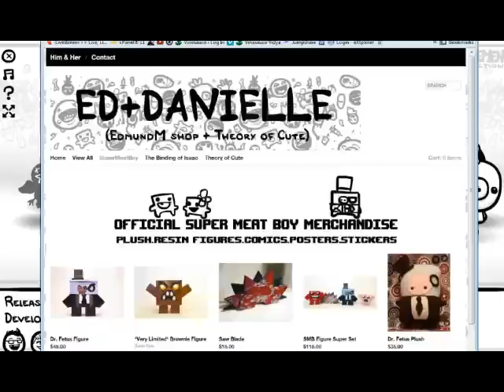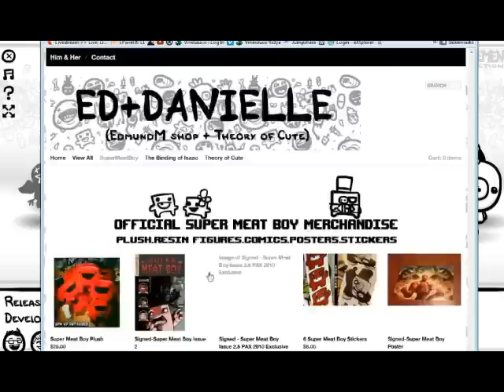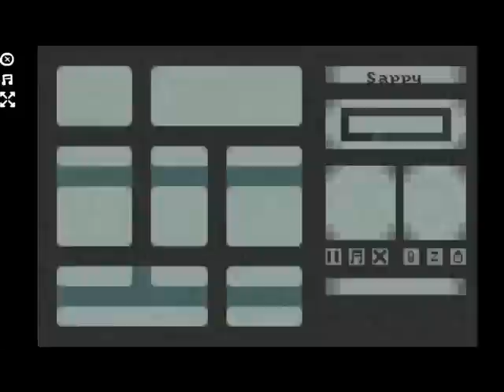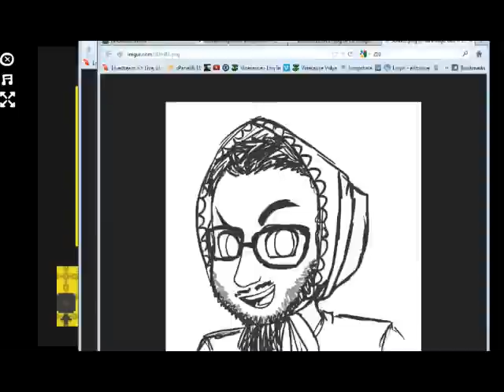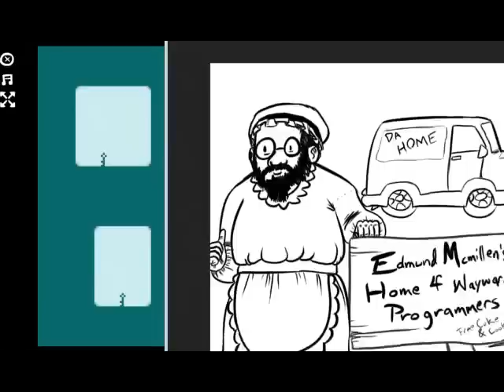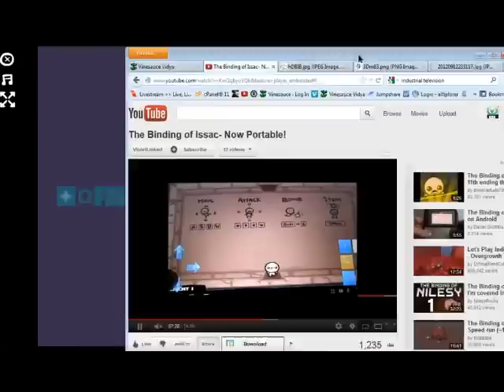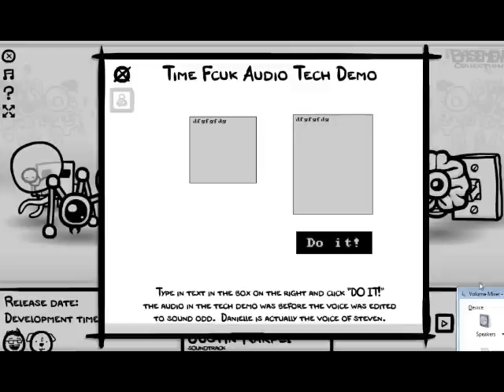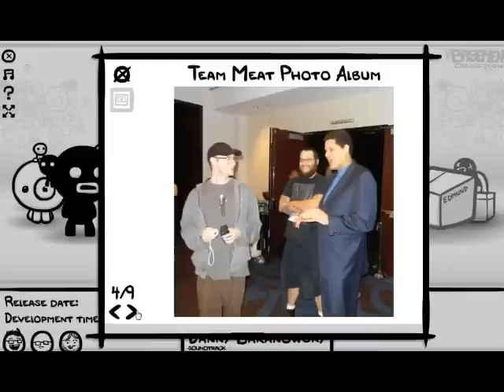[Vinesauce] Vinny - Edmund McMillen Interview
Vinny interviews Edmund McMillen, the creator of The Binding Of Isaac and Super Meat Boy. Sit down, get a blanket, get comfortable and listen to these two patricians exchange words of wisdom and interchange humorous talk about various topics involving the video game industry, the Melvins and a surprise announcement from Ed, Enjoy.